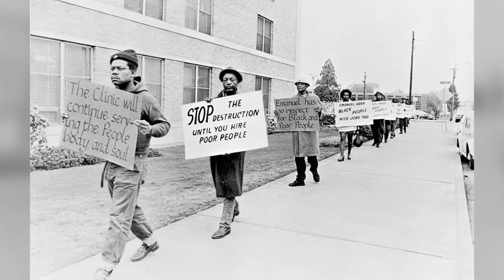Albina Series Trailer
Trailer for Albina Vision(wt) This is a 4 part series.
These short films offer a snapshot of the wider issue of gentrification in the U.S.
Portland serves as an example of problems communities face across the nation. Each episode will have a unique visual style and storytelling approach, and reflect the collaboration between the producer(myself) and the individual episode director.
We are still in the research and development phase in this project. But my hope is to find 4 local minority filmmakers to direct the four episodes, as well as editors and writers.